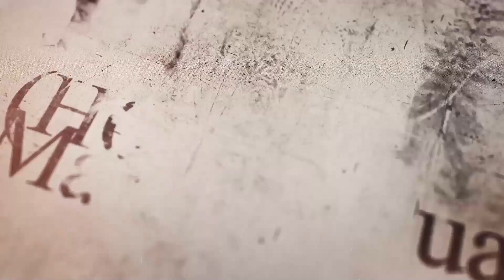TADARUS ALQURAN BAMUSI JUZ 5 - Bagian 6 bersama Gus Nukman Basori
Tadarus Alquran merupakan program ramadhan dari Baitul Muslimin Indonesia untuk menambah syiar al quran secara tartil di bulan ramadhan tahun ini.

Tadarus Alquran Juz 5 diisi oleh : Gus Nukman Basori

Silahkan ikuti channel youtube bamusi tv untuk mendapatkan update program terbaru dari Baitul Muslimin Indonesia